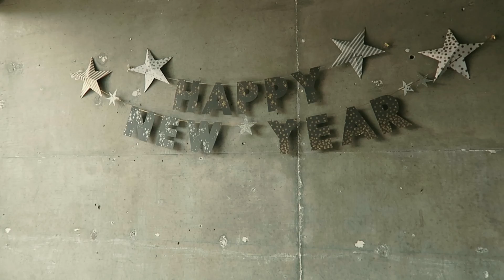New Year's Day at Santa Monica Beach | LOS ANGELES 2017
Nothing quite like spending New Year's Day at Santa Monica Beach.

1.jan.2017

cheers now.